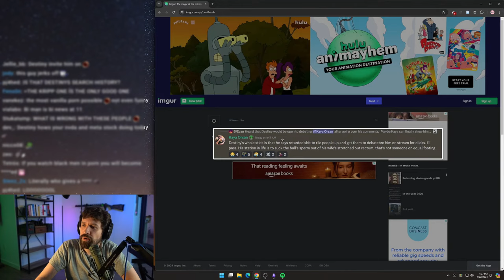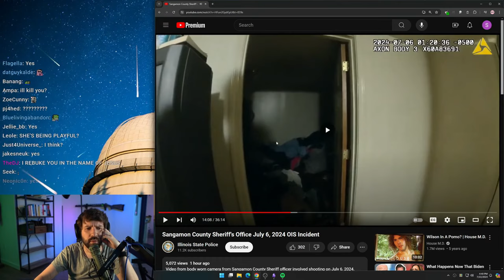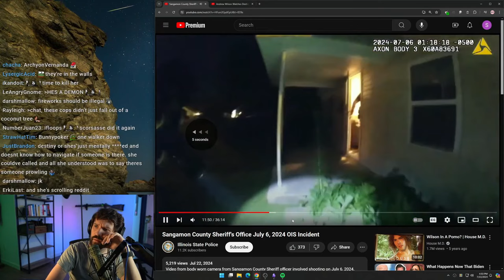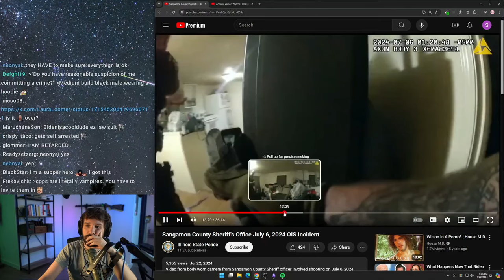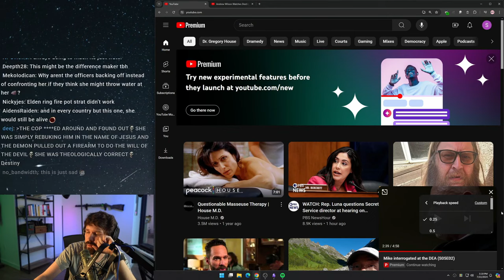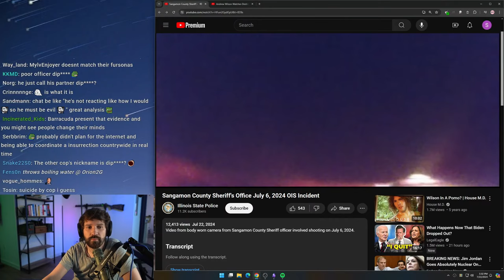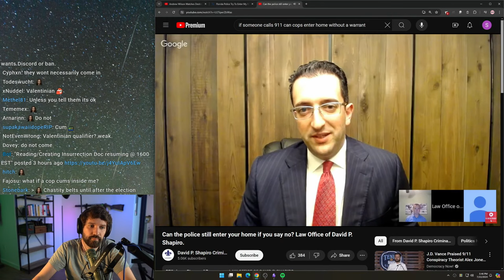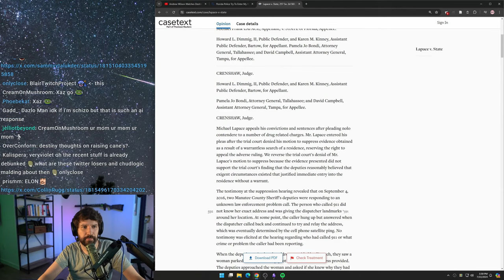Destiny Clicks On Links And Reacts To Police OIS Incident